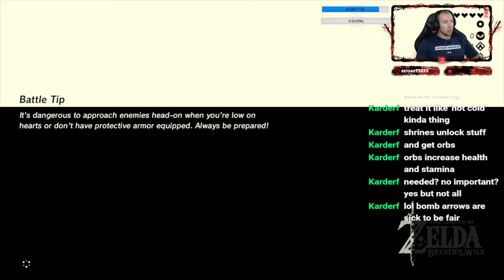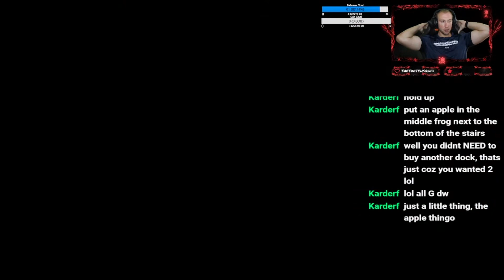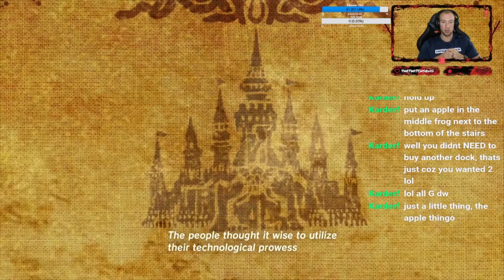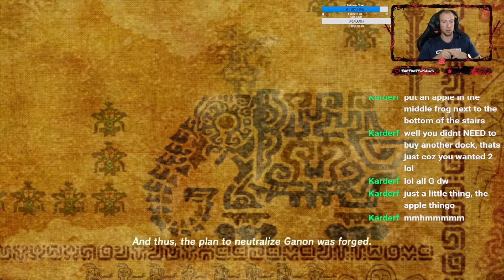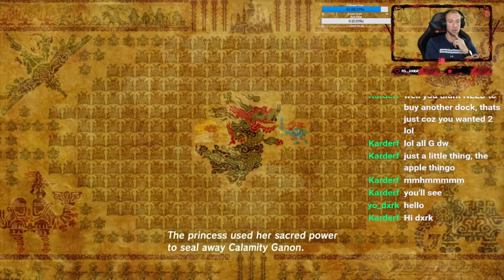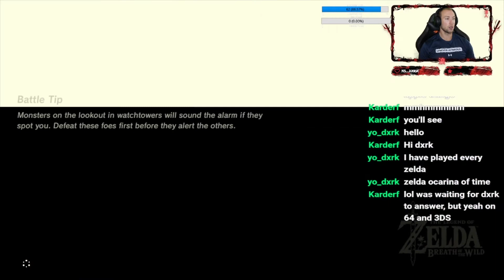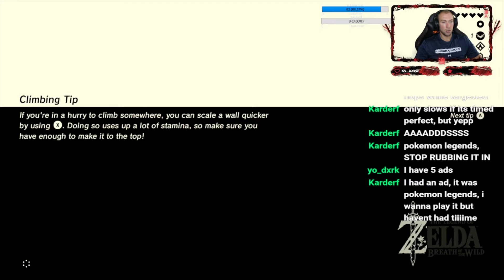Zelda Breath of The Wild Episode 5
Into the wild episode 5